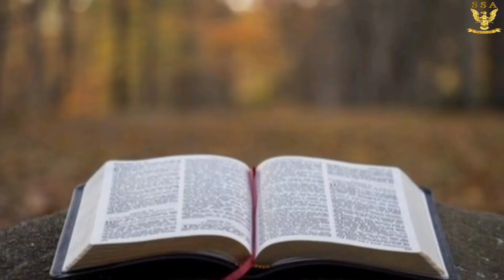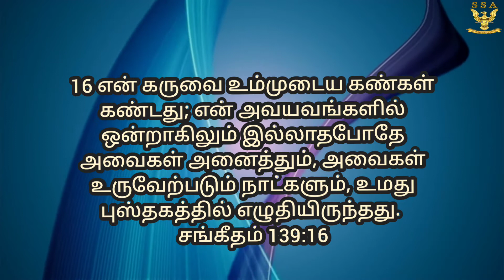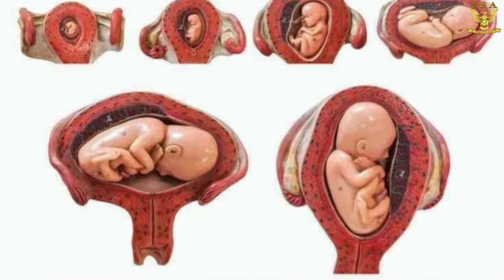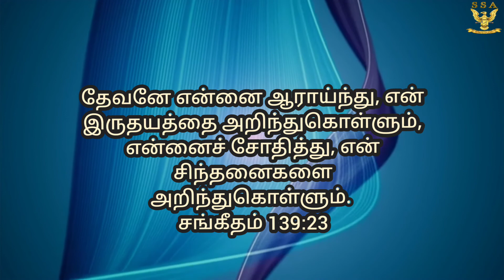என் கருவை உம்முடைய கண்கள் கண்டது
CHRISTINA